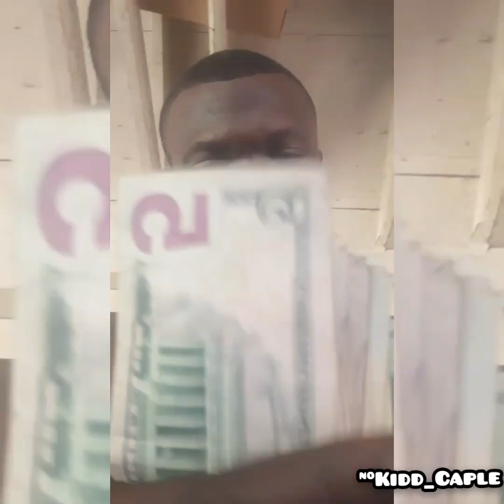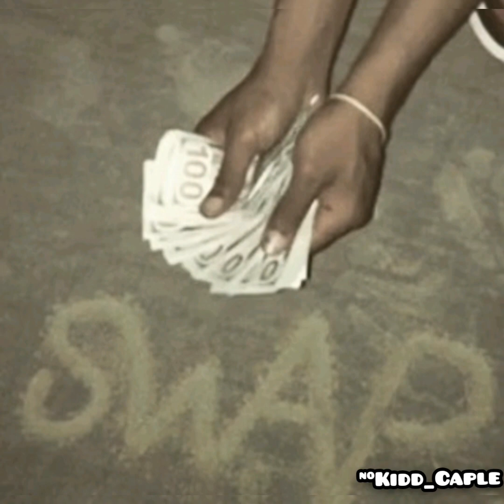Kidd Caple ft Boogaloo boogie - Science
9CAROLINA1MUZIK0